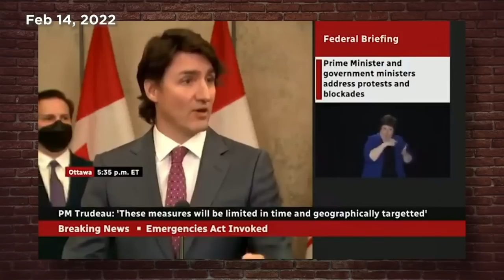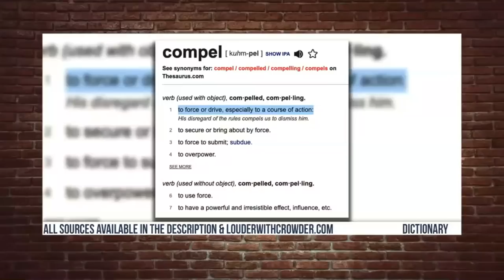Steven Crowder: Wannabe American, But Raised Canadian - Canadian Menaces Episode 2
A subscriber of mine is doing a survey where they look at data from people who watch youtube. I have verified the validity of this survey

Today we have Canadian Menaces Episode 2 where we are looking into Steven Crowder who is best known for their show, Louder with Crowder. THIS VIDEO IS SATIRE AND OPINION PLEASE DO NOT TAKE MY POLITICAL TAKES AS GOSPEL I AM NOT A POLITICAL GIRL. This video was definitely an interesting one to make given the whole ordeal with the truckers in the Freedom Convoy as of late.

- Elf Acne Fighting Poreless Putty Primer
- Smashbox Primerizer
- Saie Beauty Glowy Super Gel in Starglow
- NARS Soft Matte Concealer in Madeline
- Catrice TrueSkin Foundation in Neutral Sand
- BITE Beauty Shape Shifter Pressed Powder in Light 2
- Too Faced Born This Way Concealer in Vanilla
- NYX Serum Concealer in Vanilla
- Becca Cosmetics Undereye Powder
- Revolution The Soap Brow
- Anastasia Beverly Hills Dipbrow Pomade in Ash Brown
- Anastasia Beverly Hills Subculture Pallet
- Elf Lash It Loud Mascara
- Melt Cosmetics Digital Duo Blush in Queen Bee
- Kaleidos Highlighter in Ray Rider
- Tower 28 Chesnut Lip Jelly
- Elf Coconut Dewy Setting Mist
0:00 - Intro
3:52 - Part 1: Who is Steven Crowder
7:24 - Rhetoric of delivery and Youtube Career
31:43 - Right-Wing Commentary and My Final Thoughts
34:04 - Conclusion